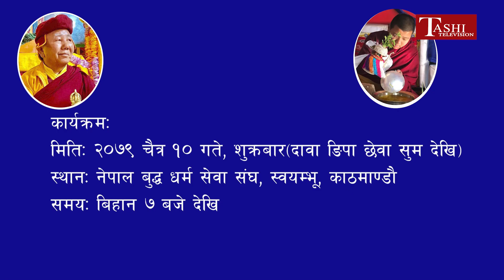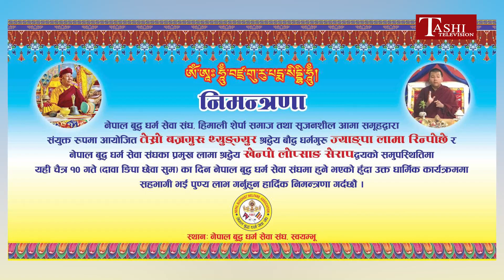चैत्र १० देखि स्वयम्भूमा दश करोड बज्रगुरु जप कार्यक्रम हुने | Tashi Television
हार्दिक निमन्त्रणा
नेपाल बुद्ध धर्म सेवा संघ, हिमाली शेर्पा समाज तथा सृजनशील आमा समूह द्धारा संयुक्त रुपमा विश्व शान्तिको कामना गर्दै आयोजना गर्न गईरहेको “तेश्रो बज्रगुरु थ्युङ्ग्युर” (दश करोड बज्रगुरु जप) कार्यक्रम निम्न मिति, स्थान र समयमा श्रद्धेय बौद्ध धर्मगुरु ज्याङपा लामा रिन्पोछे र नेपाल बुद्ध धर्म सेवा संघका प्रमुख लामा श्रद्धेय खेन्पो लोब्साङ सेरापको सम्यक् उपस्थितिमा हुने भएको हुदाँ उक्त धार्मिक कार्यक्रममा सहभागी भई पुण्य लाभ गर्नुहुन हार्दिक निमन्त्रणा गर्दछौं ।
कार्यक्रम:
मिति: २०७९ चैत्र १० गते, शुक्रबार(दावा ङिपा छेवा सुम देखि)
स्थान: नेपाल बुद्ध धर्म सेवा संघ, स्वयम्भू, काठमाण्डौ
समय: बिहान ७ बजे देखि
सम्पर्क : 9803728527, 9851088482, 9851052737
नोट: बज्रगुरु जप कार्यक्रममा आउने भक्तजनहरुको सुविधाको लागि  बौद्ध देखि स्वयम्भू सम्म बस सेवा व्यवस्था पनि गरिएको छ ।
आयोजक संस्थाहरु:
नेपाल बुद्ध धर्म सेवा संघ
हिमाली शेर्पा समाज
सृजनशील आमा समूह